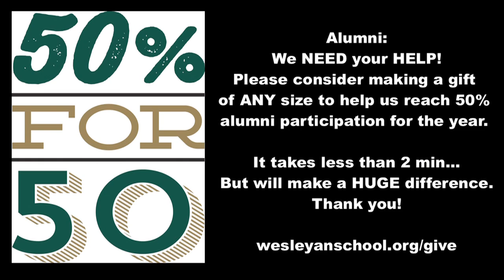This is Wesleyan. (The Showdown)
^^^Please use the link above to make a donation of ANY size to this year's alumni fundraising campaign. You can make a huge difference in the lives of students by supporting your alma mater!^^^

"This is Wesleyan" is a parody of the "This is Sportscenter" commercial series: